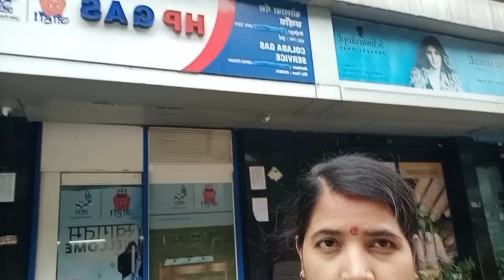Vlog #40 ll मंदिर मैं पूजा करके आने के बाद ll हमने गेस ट्रांसफर किया कोलाबा जाके ll 🥰🥰